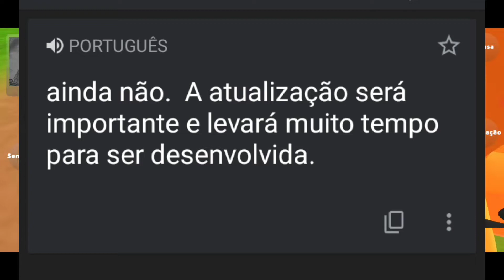VOCÊ NÃO NOTOU ISSO! TEM NOVIDADES VINDO POR AI!!🤔(PICKUP)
FALA PESSOAL BLZ HOJE TRAGO SERA QUE TEM NOVIDADES VINDO POR AI!!🤔

                     REDES SOÇIAIS